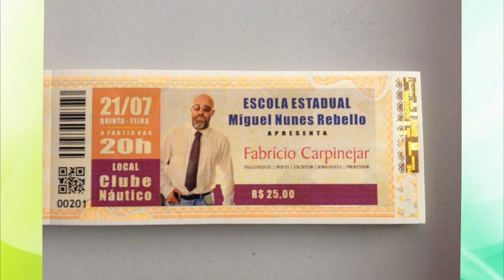ESCOLA MIGUEL NUNES REBELLO PROMOVE PALESTRA COM FABRÍCIO CARPINEJAR.